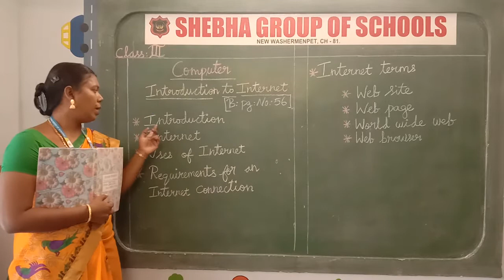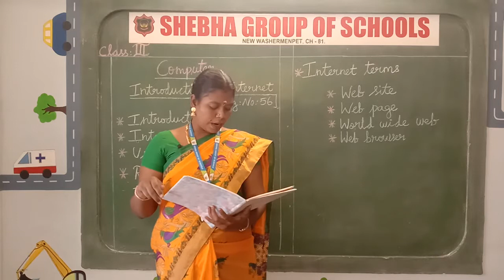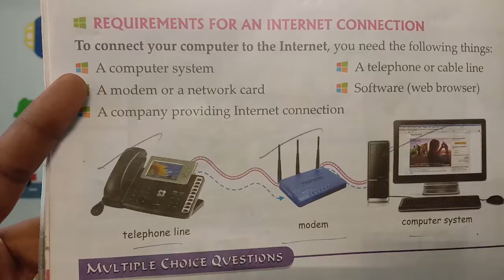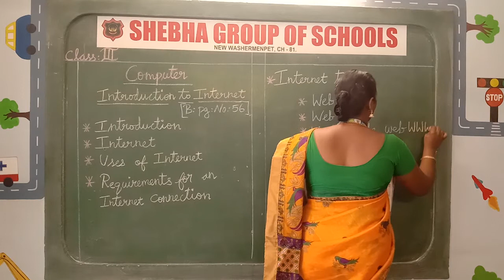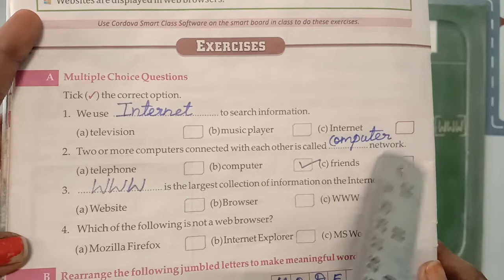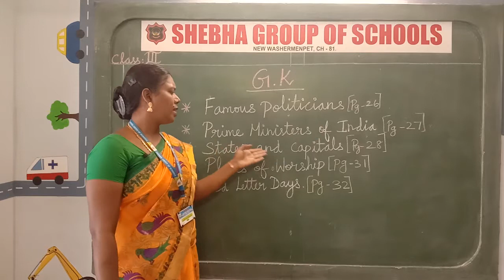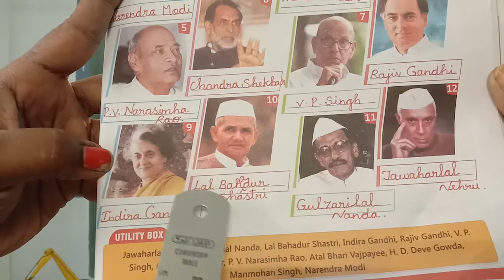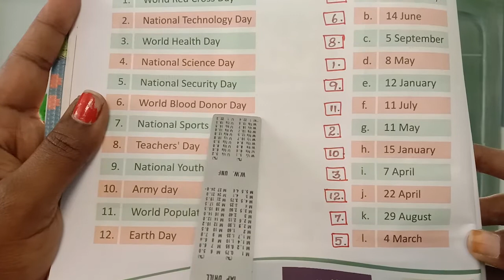02.03.2021 III - STD SUBJECT: COMPUTER & G.K. (MRS. DHANALAKSHMI)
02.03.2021 III - STD SUBJECT: COMPUTER & G.K. (MRS. DHANALAKSHMI)